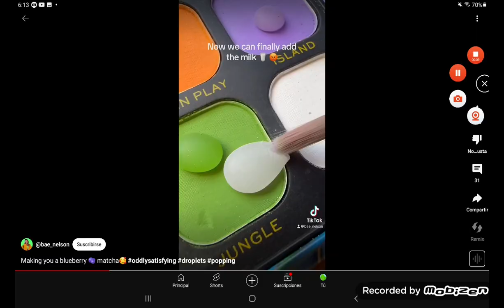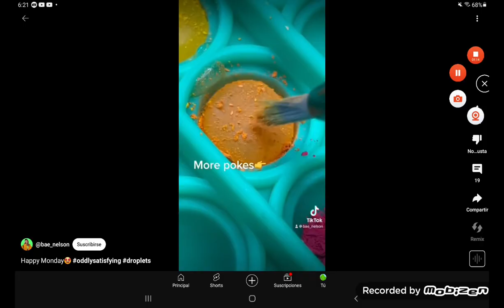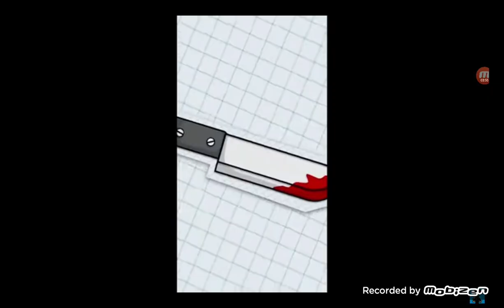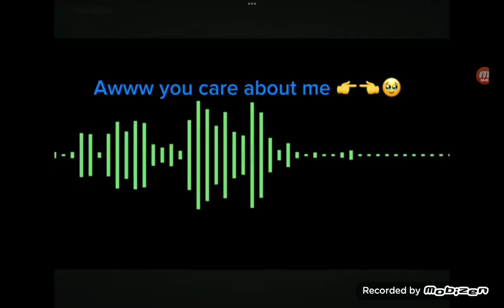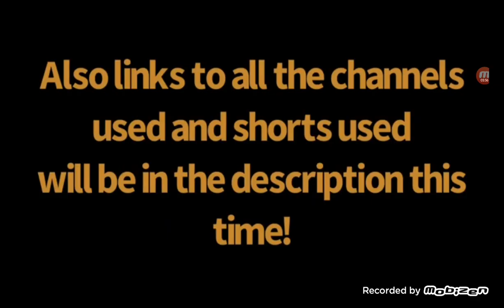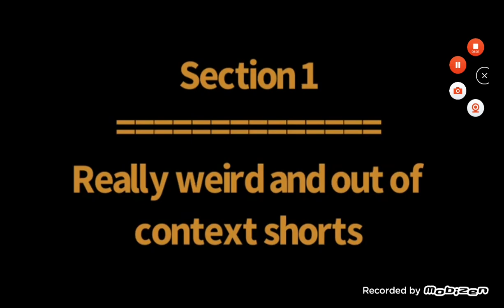danno,daliy dose of Internet bæ nelson out of context